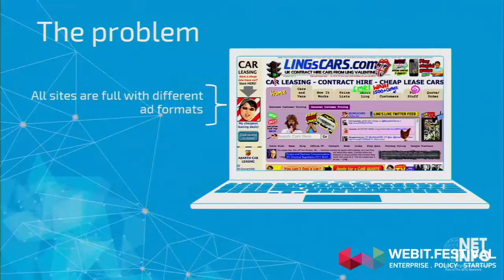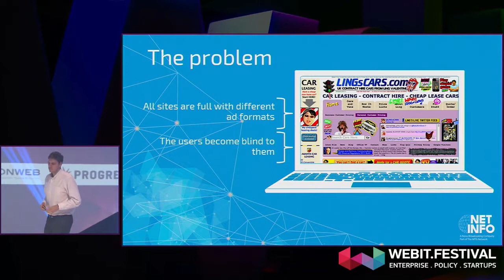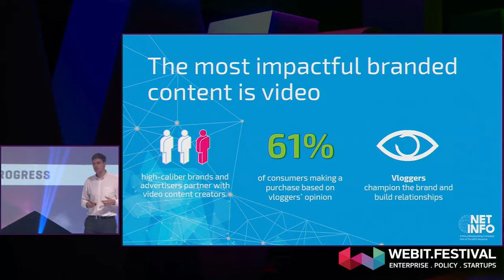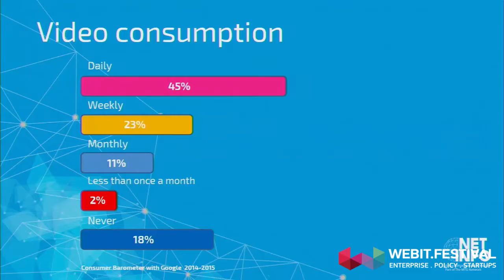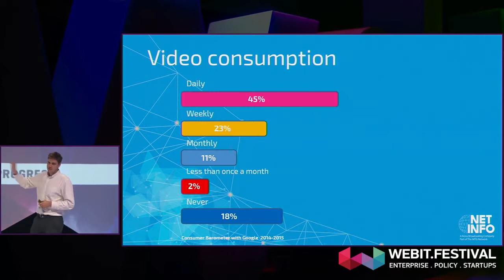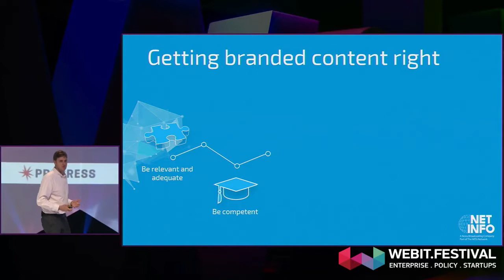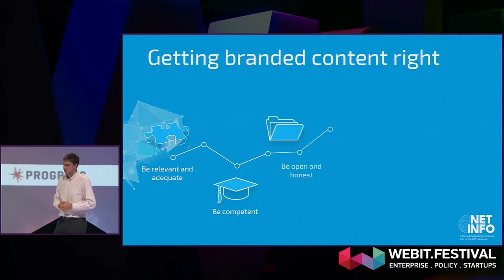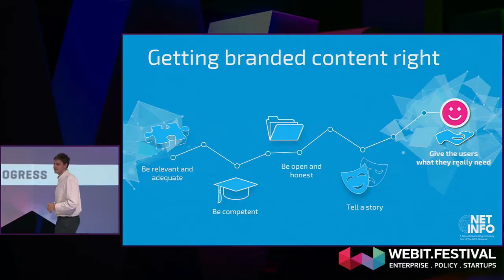Hristo Hristov - CEO, Netinfo | Webit.Festival 2016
„Нетинфо” е най-голямата дигитална медийна компания в България, част от Нова Броудкастинг Груп.

В портфолиото на „Нетинфо” са най-големите български уебсайтове, сред които АБВ Поща, Vbox7.com, Vesti.bg, Gong.bg, Sinoptik.bg и много други.

Съдържанието на платформите, част от „Нетинфо” достига до над 80% от интернет потребителите в България, а мисията на компанията е да създава полезна, лесна и вдъхновяваща дигитална среда, отговаряща на нуждите на онлайн потребителите.